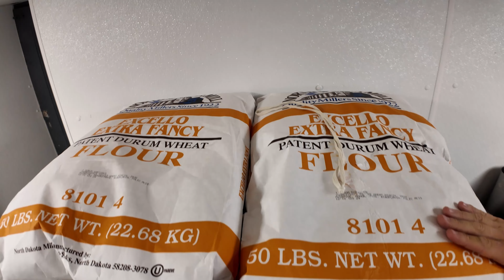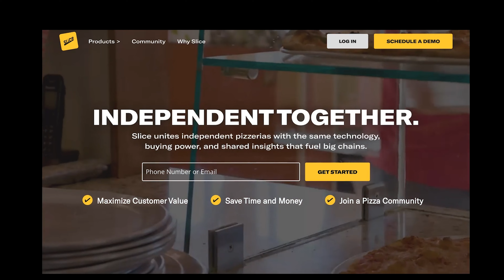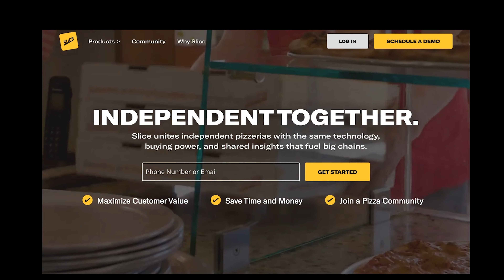From Zero to Thriving: How Durum Sells $15 Sandwhiches That Sell Out Daily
Welcome back to the channel! Today, we're taking you behind the scenes at Durham Pasta in Lynn, Massachusetts. Discover how this incredible business, which started just six months before COVID, turned challenges into opportunities and became a local favorite. From handmade organic pasta to mouth-watering sandwiches, learn the secrets behind their rapid success and community support. Let's dive in!

Chapters
0:00 - 0:04: Introduction and location: Durham Pasta in Lynn, Massachusetts
0:05 - 1:00: Opening in 2019 and description of the business
1:01 - 2:10: Expansion and success of the retail store
2:11 - 3:50: Business origins and word-of-mouth marketing
3:51 - 5:02: Community response and customer demand
5:03 - 6:12: Explanation of the name "Durham" and the pasta-making process
6:13 - 7:30: Sourcing and using organic ingredients
7:31 - 9:15: Purchasing the building and setting up the business
9:16 - 10:08: Customer base and community support
10:09 - 11:22: Bread-making process and supplying restaurants
11:23 - 12:26: Working with other local businesses
12:27 - 13:55: Bread-making details and the importance of process
13:56 - 15:00: Fermentation process for bread and pizza dough
15:01 - 16:22: Delivery and logistics for the business
16:23 - 17:22: Challenges and successes in growing the business
17:23 - 18:25: Social media efforts and challenges
18:26 - 19:12: Working with family in the business
19:13 - 20:04: Early memories and career path
20:05 - 21:13: Importance of customer loyalty and user-generated content
21:14 - 21:52: Social media presence and closing remarks

MY OTHER SOCIALS:
🎙 My podcast Smart Pizza Marketing where I interview entrepreneurs, creators and other inspiring people -